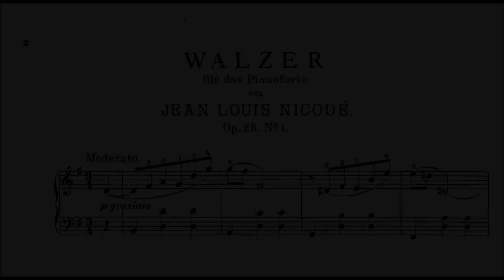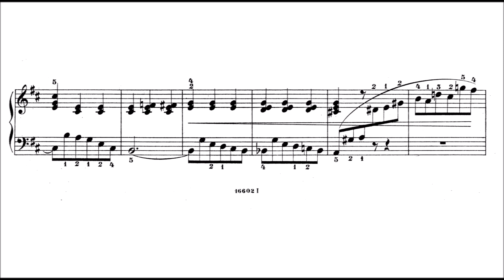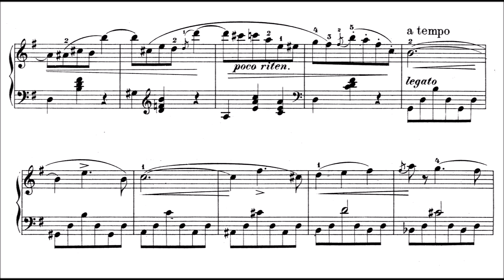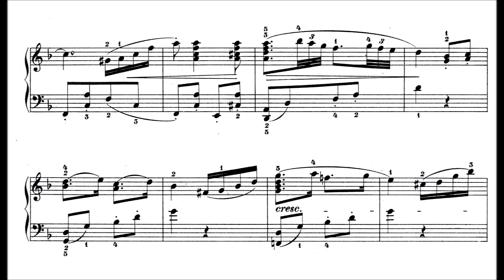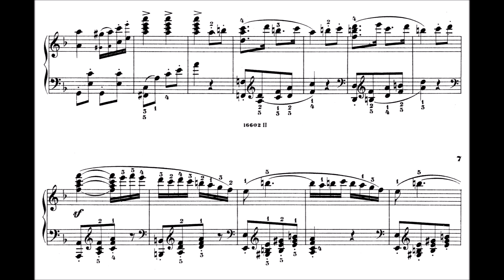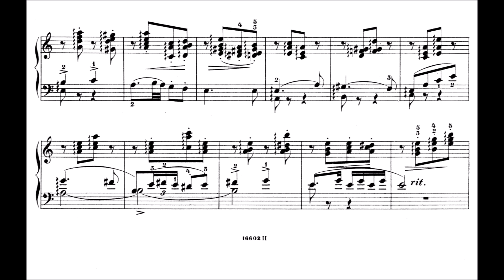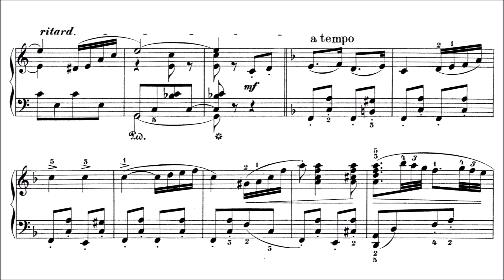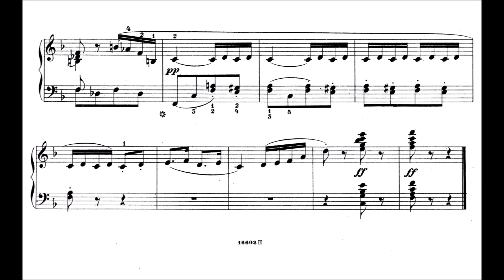Jean Louis Nicodé - Walzer und Burleske, Op.28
I like the length of his waltzes. Not just 2 minutes of sketches, but actual mature compositions with a lot of interesting ideas.

0:00 Walzer

6:41 Burleske

Jean Louis Nicodé (1853 – 1919) was a Prussian pianist, composer and conductor. He was initially taught by his father, an amateur violinist, pianist, conductor and composer. He entered the New Academy of Music in Berlin in 1869, where he studied piano under Theodor Kullak, harmony under Würst and counterpoint and composition with Kiel.  In 1888 he devoted himself entirely to composition. He also arranged Chopin's piano solo Allegro de concert, Op. 46, for piano and orchestra. This followed his setting of the piece for two pianos.